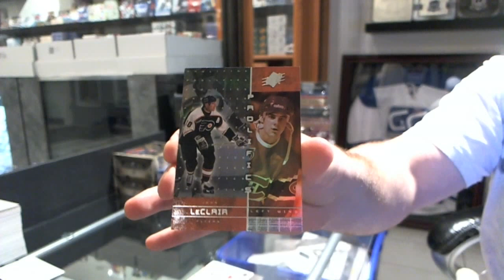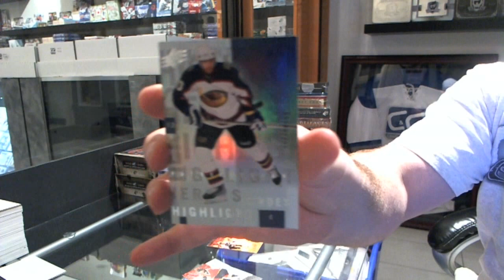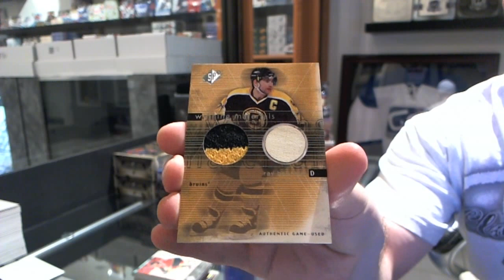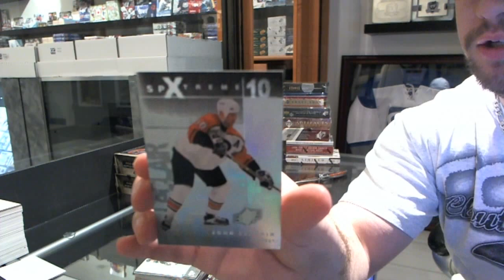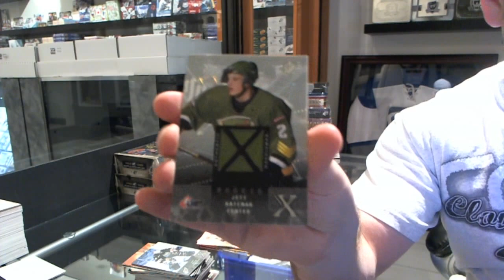00-01 UD SPX Hockey Box Break - C&C #1851